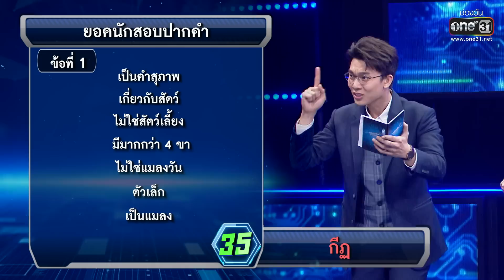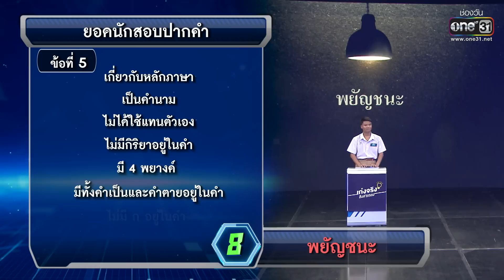เก่งจริงชิงค่าเทอม | Ep.134 (3/4) | 28 พ.ค. 66 | one31